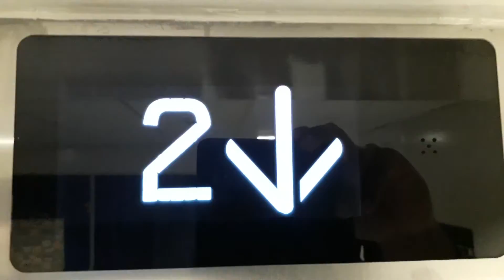Kone Ecodisc East Lift at the Inverness Royal Academy in Inverness ()